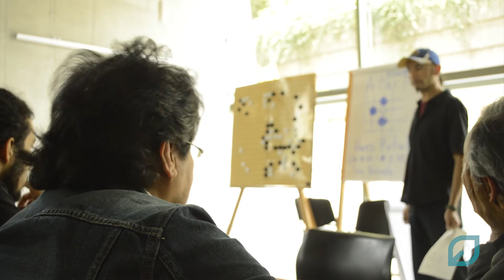Taller Go en la Biblioteca Vasconcelos